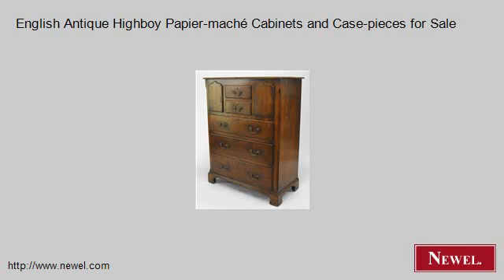English Antique Highboy Papier-maché Cabinets and Case-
- Newel.com: English Antique Highboy Papier-maché Cabinets and Case-pieces for Sale (Newel Art and Antiques, New York City)